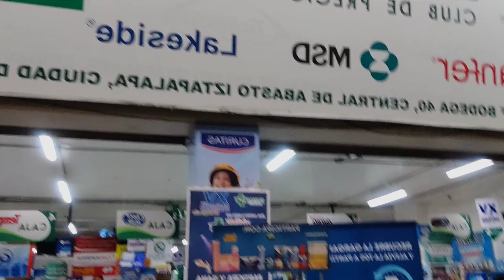ABARROTES!!! De La Central De ABASTOS